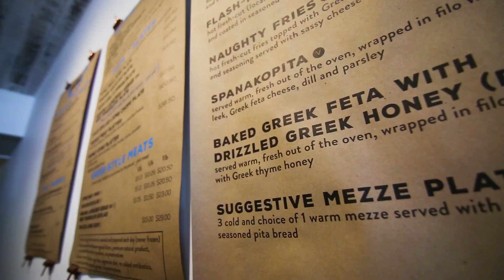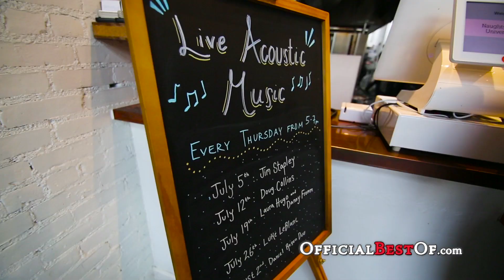The Naughty Greek - Best Authentic Greek Food - Minnesota 2018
Family recipes and heartfelt passion are the secret sauce to creating authentic Greek food. Real gyros, luscious feta, and much more.